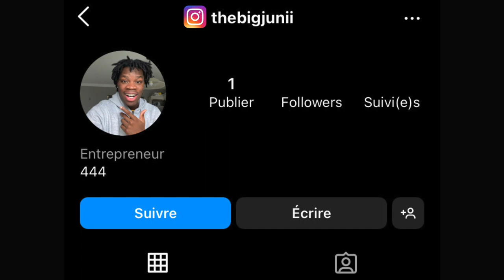Je Donne Des Cadeaux à Mon Petit Frère Pour son Anniversaire (émotionnel)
Musique de fond : Happy birthday de Naza